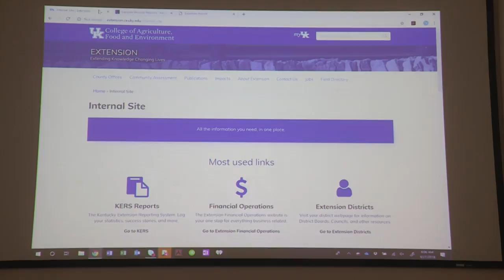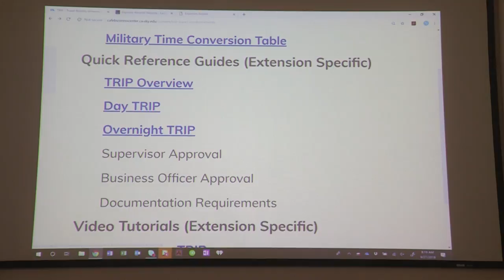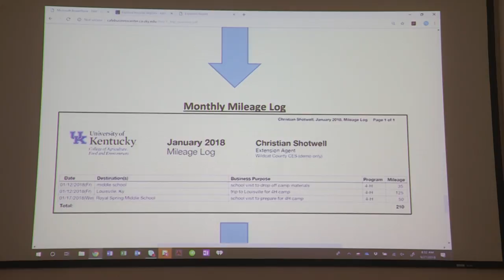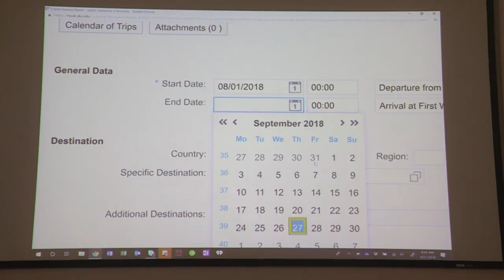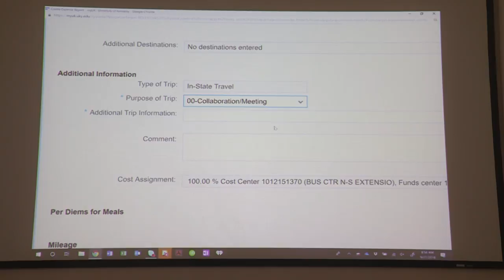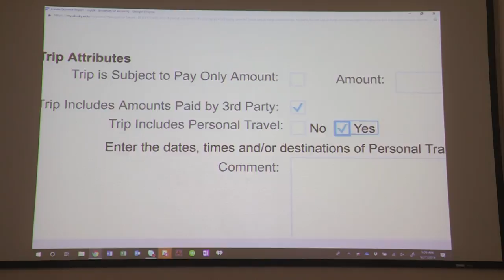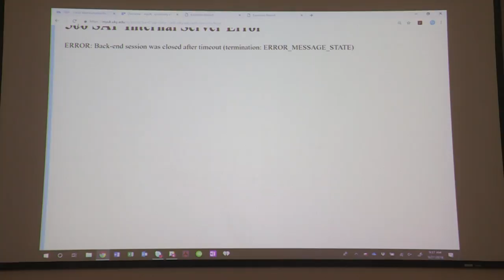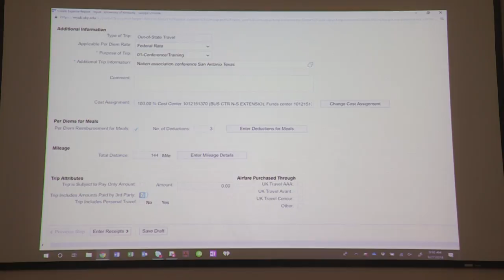TRIP Training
TRIP Training for Extension personnel conducted by Ty Back, Fiscal Compliance Officer, at the Montgomery County Extension Office, Sept. 2018.